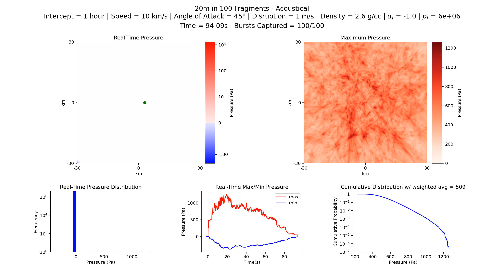Acoustical (Technical): 20m in 100 fragments, 1 hr, 10 km/s, 2.6 g/cc, 45°, 1 m/s